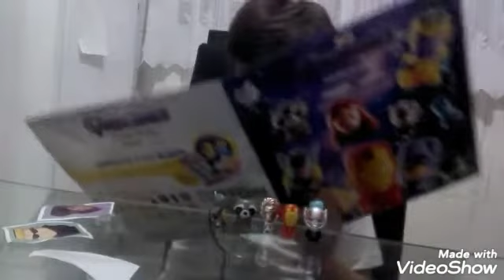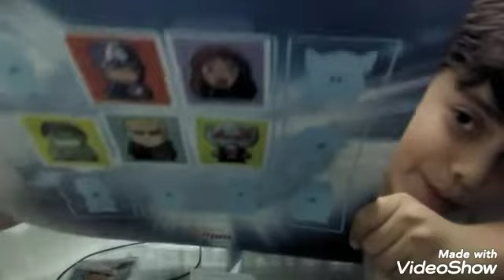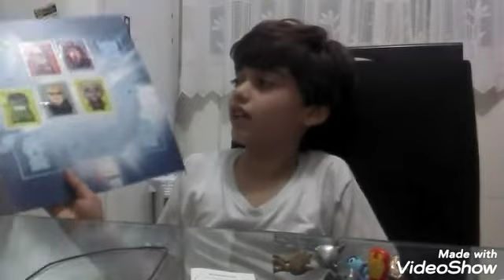Colecionando Gogo's Vingadores Ultimato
Colecione você tbm esses incríveis bonequinhos no posto Ipiranga pelo km de Vantagens